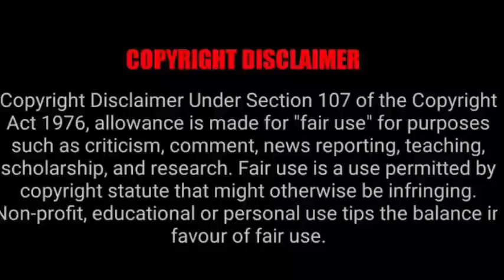Four parts honey and one part vinegar (A Wangxian FF) Hindi Explanation Part-3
Author's name-  Masked
 FF Link 👇